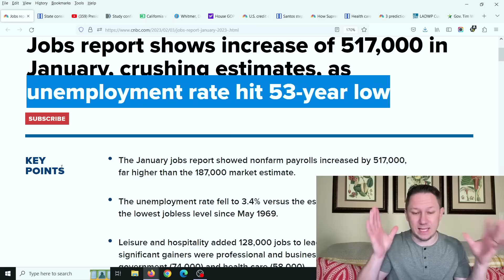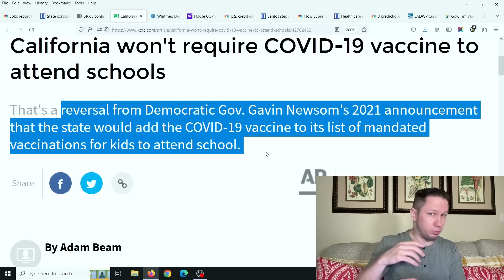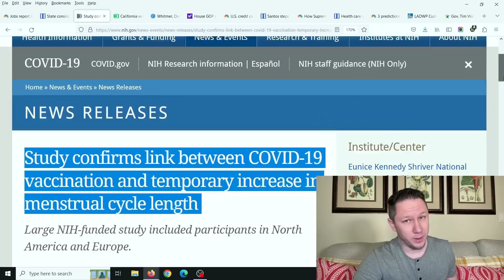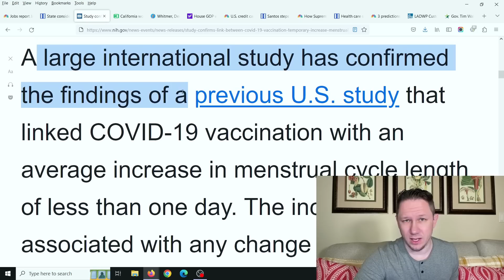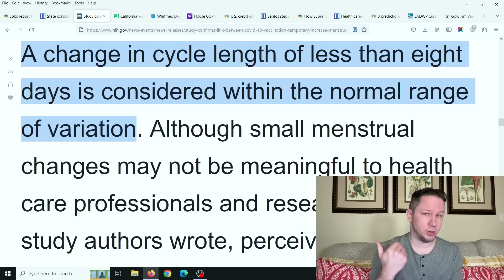"Do Not IGNORE THE SIGNS!..." This Is Serious...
New Video Updates come out Every Day at 10am, 3pm, and 8pm EST / Eastern Standard Time. Make sure to click the Subscribe button below and then click the bell icon to "All Notifications" so you get reminder notifications for new videos, this way you won't miss out on new videos! Thanks and God bless!